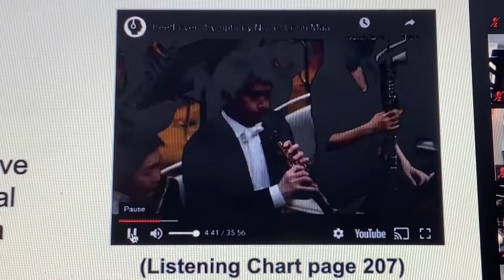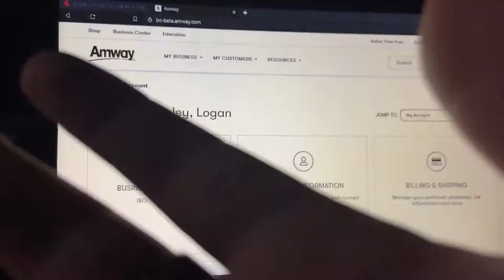I started my own business and I think someone DIED in the apartment above me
Hello everyone! Sorry for the day late upload, but I hope you all enjoyed this weeks vlog! If you shared this video with a friend I would also appreciate it! Trying  to make the channel grow is the hardest thing to do on such a big platform! Anyways, see ya in the next video!